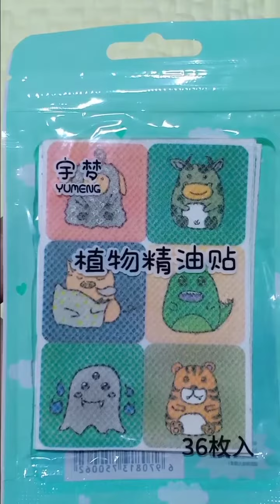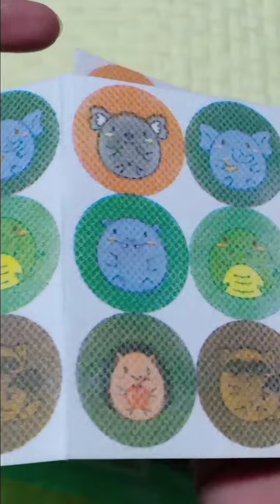Anti-mosquito repellent patches P6 only -Pantaboy lamok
Kung gusto nyo rin pong umorder hanapin nyo lng po ang Little bee shop sa Shopee. Happy shopping!